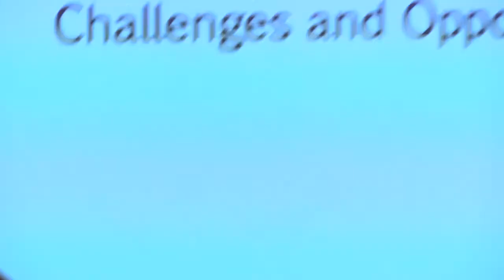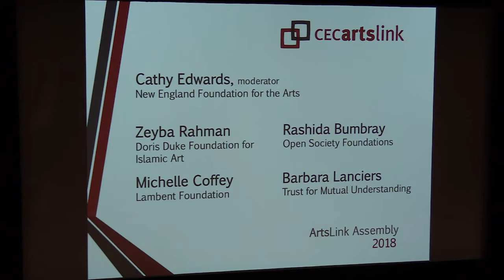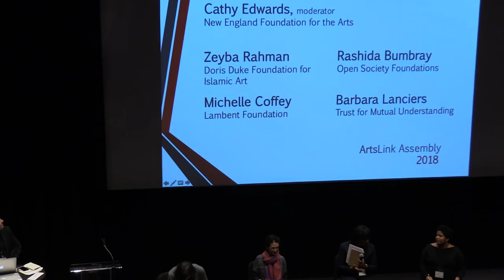11—Foundations Investing in Trans National Cultural Programs: Challenges and Opportunities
Foundations Investing in Trans-National Cultural Programs: Challenges and Opportunities.

Panel moderated by Cathy Edwards, New England Foundation for the Arts with Zeyba Rahman, Doris Duke Foundation for Islamic Art; Michelle Coffey, Lambent Foundation; Rashida Bumbray, Open Society Foundations; and Barbara Lanciers, Trust for Mutual Understanding.